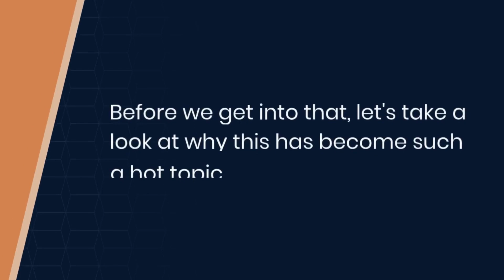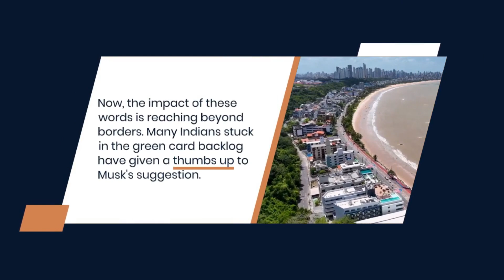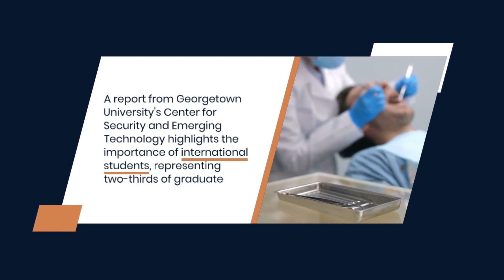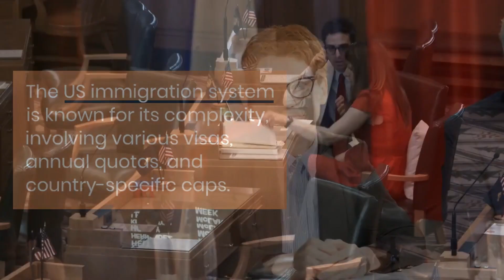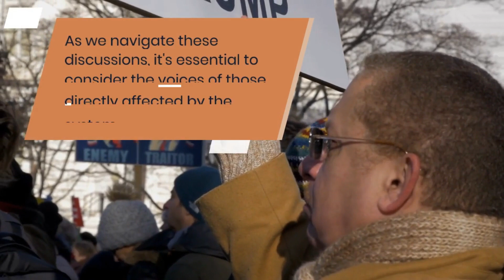Elon Musk Sparks Immigration Revolution: 'This is Madness!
Dive into the compelling debate stirred by Elon Musk as he labels the current US immigration system 'madness' and advocates for significant reforms. Explore the struggles of legal immigrants, the impact on skilled workers, and the global resonance of Musk's bold proposal. Hear firsthand accounts and expert insights in this eye-opening exploration of a system in dire need of change. Join the conversation on the complexities of immigration in the United States and the potential impact on the future of skilled workers worldwide.